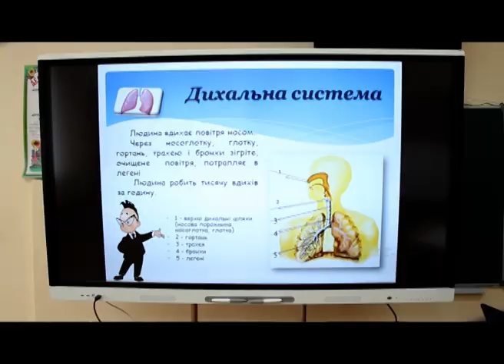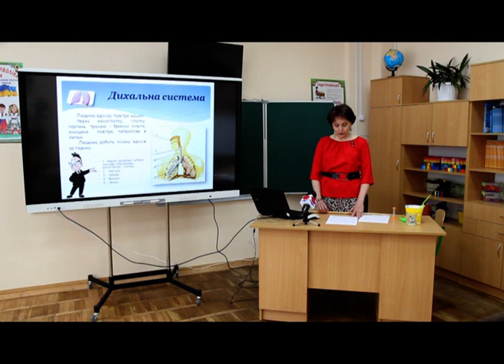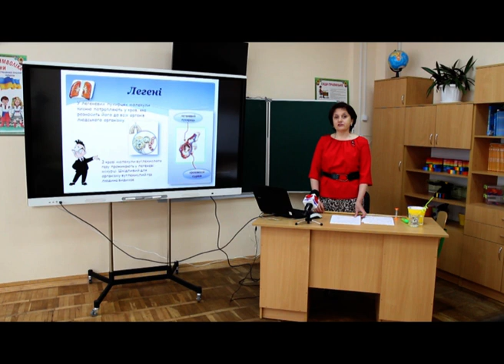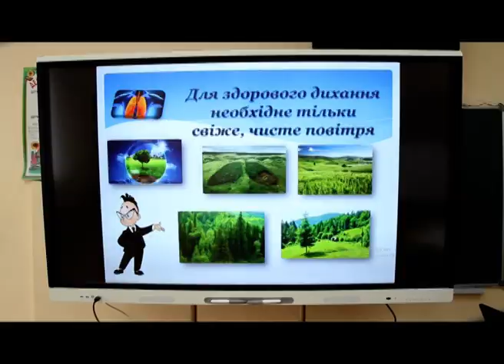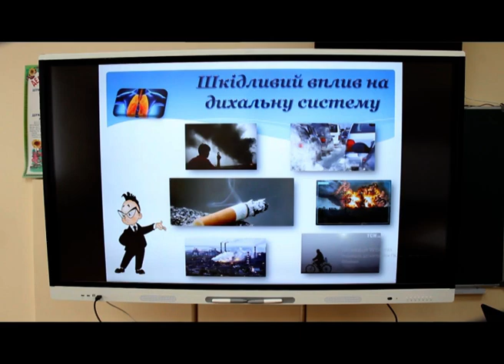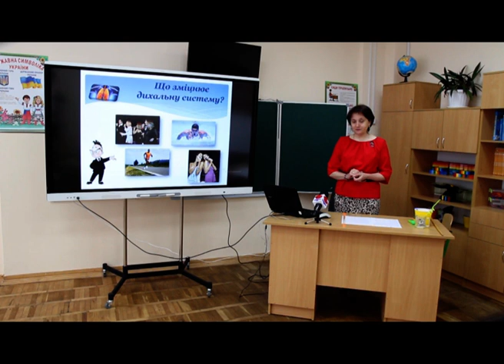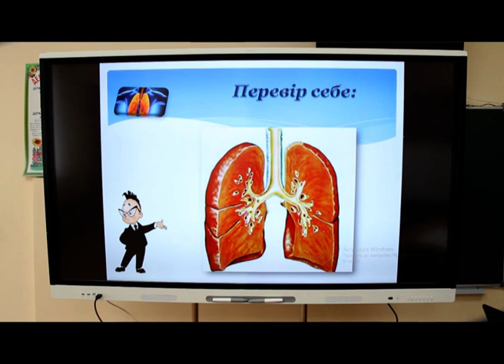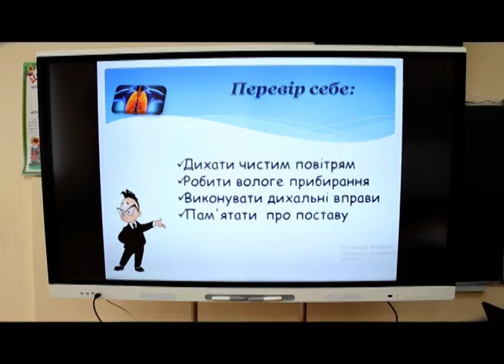3 клас. Природознавство. Органи дихання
3 клас. Природознавство. Органи дихання